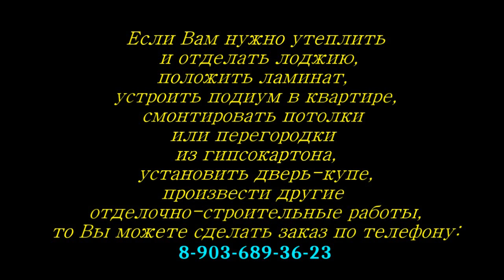О. Генри "Новая сказка из тысячи и одной ночи", аудиокнига. O. Henry, audiobook.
00:32 "Новая сказка из тысячи и одной ночи", аудиокнига, O. Henry "A New Tale of a Thousand and One Nights", audiobook